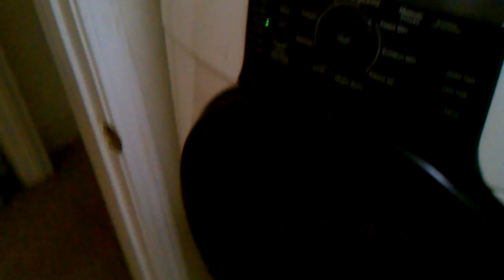What a VIEW!! Large distressed home near Pigeon Forge / Gatlinburg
This is another case where sellers had to move and could not sell for what they owe.  We are working on determining the best option for this property and their situation.